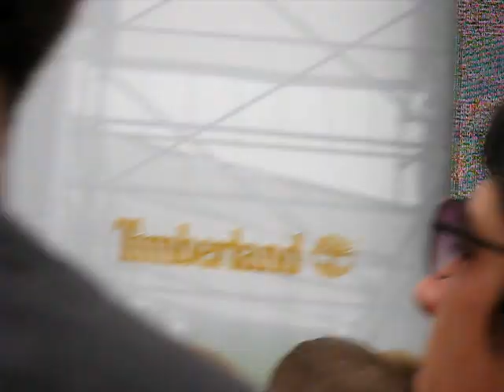The Flaming Lips Pompeli AM Gotterdammerung April 19, 2009 Washington, DC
The Flaming Lips Pompeli AM Gotterdammerung Green Apple Festival Earth Day April 19, 2009 Washington, DC